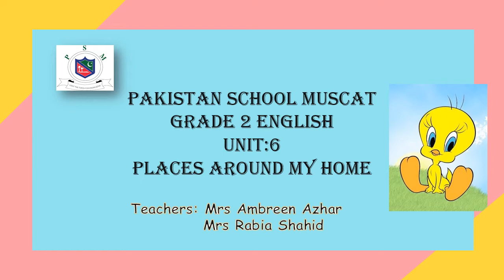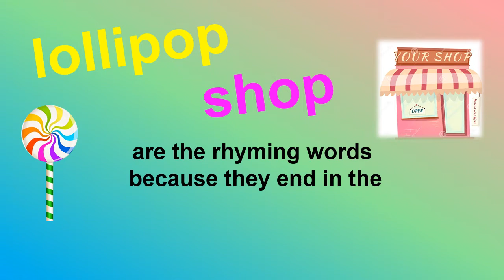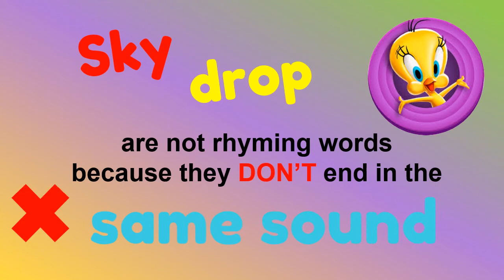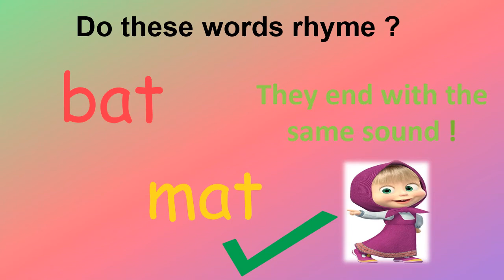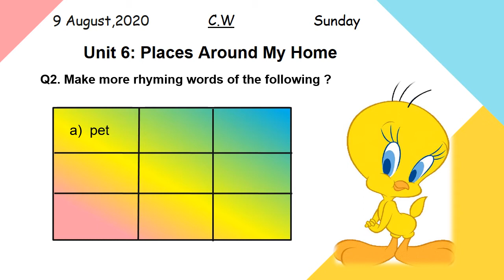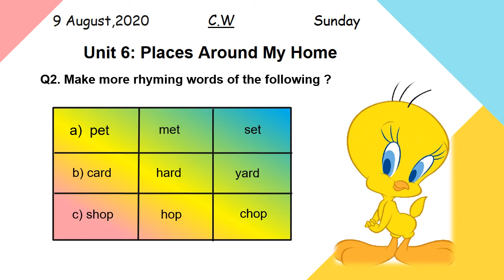English Grade 2 Unit 6 Places Around My Home Q2 Rhyming Words